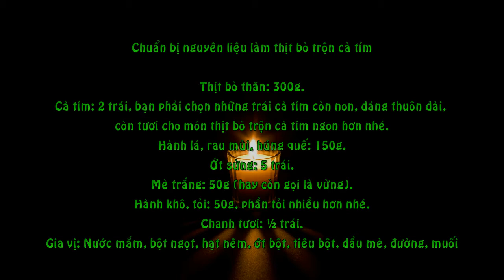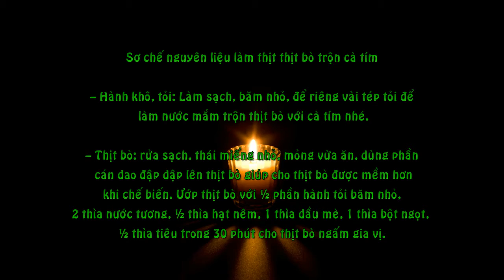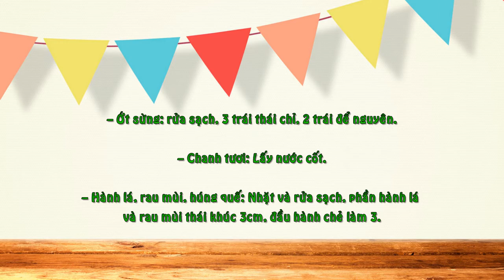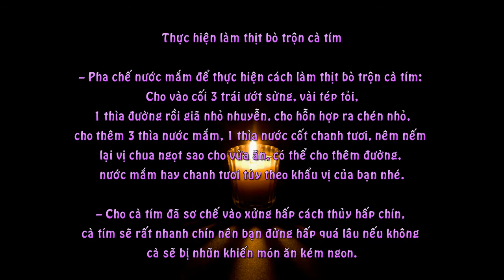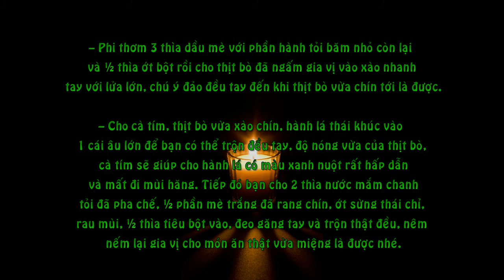Ngon cơm với cách làm thịt bò trộn cà tím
Cách làm thịt bò trộn cà tím
Chuẩn bị nguyên liệu làm thịt bò trộn cà tím

    Thịt bò thăn: 300g.
    Cà tím: 2 trái, bạn phải chọn những trái cà tím còn non, dáng thuôn dài, còn tươi cho món thịt bò trộn cà tím ngon hơn nhé.
    Hành lá, rau mùi, húng quế: 150g.
    Ớt sừng: 5 trái.
    Mè trắng: 50g (hay còn gọi là vừng).
    Hành khô, tỏi: 50g, phần tỏi nhiều hơn nhé.
    Chanh tươi: ½ trái.
    Gia vị: Nước mắm, bột ngọt, hạt nêm, ớt bột, tiêu bột, dầu mè, đường, muối.

Sơ chế nguyên liệu làm thịt thịt bò trộn cà tím

– Hành khô, tỏi: Làm sạch, băm nhỏ, để riêng vài tép tỏi để làm nước mắm trộn thịt bò với cà tím nhé.

– Thịt bò: rửa sạch, thái miếng nhỏ, mỏng vừa ăn, dùng phần cán dao đập dập lên thịt bò giúp cho thịt bò được mềm hơn khi chế biến. Ướp thịt bò với ½ phần hành tỏi băm nhỏ, 2 thìa nước tương, ½ thìa hạt nêm, 1 thìa dầu mè, 1 thìa bột ngọt, ½ thìa tiêu trong 30 phút cho thịt bò ngấm gia vị.

– Cà tím: Cắt khúc dài 3cm, mỗi khúc chia làm 6-8 phần rồi ngâm cà tím vào thau nước có pha muối loãng, làm như thế để cà tím ra hết phần mủ có bên trong, giúp cà không bị chát khi chế biến, sau đó vớt ra, để ráo.

– Mè trắng: rang chín vàng với lửa nhỏ liu riu đến khi hạt mè chuyển sang màu vàng nhẹ, dậy mùi thơm là đạt yêu cầu.

– Ớt sừng: rửa sạch, 3 trái thái chỉ, 2 trái để nguyên.

– Chanh tươi: Lấy nước cốt.

– Hành lá, rau mùi, húng quế: Nhặt và rửa sạch, phần hành lá và rau mùi thái khúc 3cm, đầu hành chẻ làm 3.
Thực hiện làm thịt bò trộn cà tím

– Pha chế nước mắm để thực hiện cách làm thịt bò trộn cà tím: Cho vào cối 3 trái ướt sừng, vài tép tỏi, 1 thìa đường rồi giã nhỏ nhuyễn, cho hỗn hợp ra chén nhỏ, cho thêm 3 thìa nước mắm, 1 thìa nước cốt chanh tươi, nêm nếm lại vị chua ngọt sao cho vừa ăn, có thể cho thêm đường, nước mắm hay chanh tươi tùy theo khẩu vị của bạn nhé.

– Cho cà tím đã sơ chế vào xửng hấp cách thủy hấp chín, cà tím sẽ rất nhanh chín nên bạn đừng hấp quá lâu nếu không cà sẽ bị nhũn khiến món ăn kém ngon.

– Phi thơm 3 thìa dầu mè với phần hành tỏi băm nhỏ còn lại và ½ thìa ớt bột rồi cho thịt bò đã ngấm gia vị vào xào nhanh tay với lửa lớn, chú ý đảo đều tay đến khi thịt bò vừa chín tới là được.